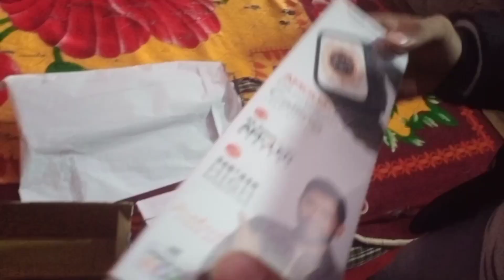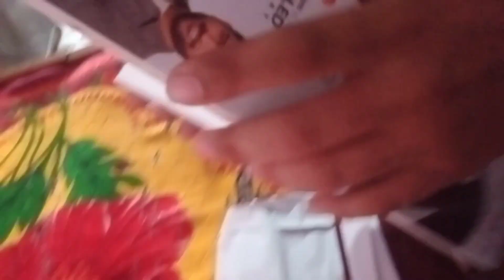FIREBOLT SUPERNOVA UNBOXING... and review part-1 by official Gamer